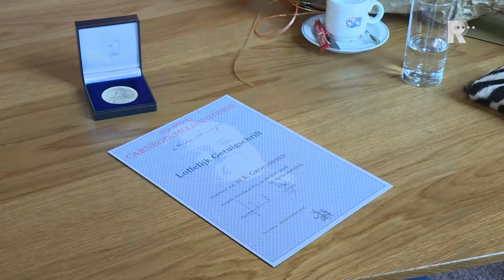Uitreiking Carnegiemedaille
Hij dacht er geen moment over na toen de brand uitbrak. De 27-jarige Willem Groeneveld uit Hellevoetsluis redde op 20 mei vorig jaar zijn overbuurvrouw uit haar brandende huis.Ook zijn vriendin Maxime Mackloet kwam gelijk in actie, belde de brandweer en ontfermde zich over de geschrokken buurvrouw.Na zijn heldendaad ging Willem naar een ander huis in de straat om het echtpaar Lampers te redden. Helaas was de vlammenzee te heftig en kwam het bejaarde stel om in de brand.Hellevoetsluis ziet Willem als held en daarom kreeg hij op het stadhuis de bronzen penning van het Carnegie Heldenfonds uit handen van burgemeester Junius. Ook zijn vriendin Maxime werd bedankt voor haar inzet. Van de gemeente kreeg het stel een dinerbon.Willem reageerde een beetje beduusd op alle aandacht. &quot;Ik zie mezelf niet als held en ik zou het zo weer doen.&quot;Een ex-vriend van de dochter van de slachtoffers zou verantwoordelijk zijn voor de brand, maar justitie kan dat nog niet bewijzen. De familie roept de dader op om te praten zodat ze het vreselijke hoofdstuk kunnen afsluiten.